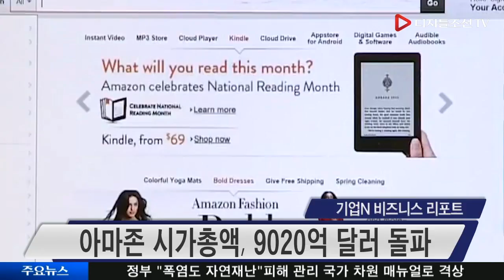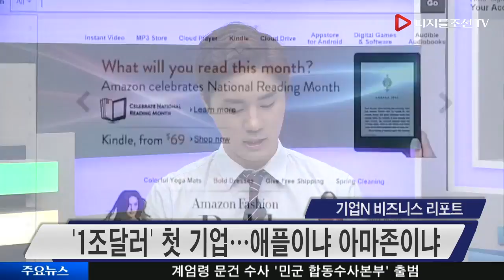'승승장구' 아마존, 시총 1위 애플 위협